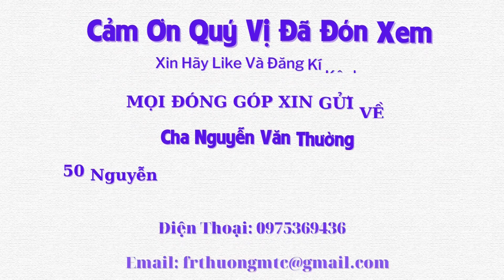Cô Gái Xinh Đẹp Bỗng Mắc Bệnh Nặng Và Cuộc Đời Bi Kịch - Tập 248